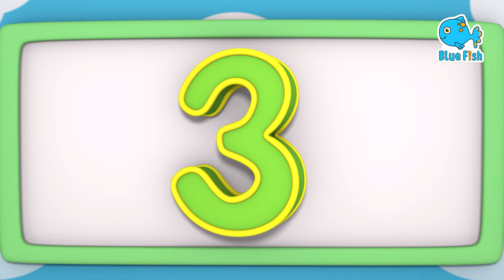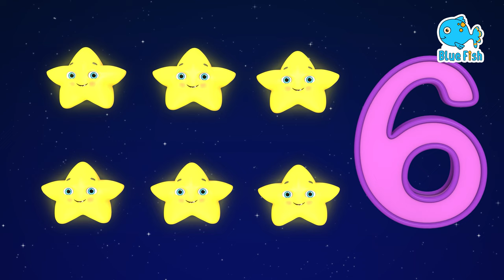My Train + The Wheels On the Train go round & round | Nursery Rhymes For kids + London Bridge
Top Rhymes | Top baby Songs
My Train
Wheels on the train

Bath Song | @CoComelon Nursery Rhymes & Kids Songs
Baa Baa Black Sheep | @CoComelon Nursery Rhymes & Kids Songs
Baby Shark | @CoComelon Nursery Rhymes & Kids Songs
Old MacDonald | @CoComelon Nursery Rhymes & Kids Songs
Peek A Boo | @CoComelon Nursery Rhymes & Kids Songs
Wheels on the Bus (Play Version) | @CoComelon Nursery Rhymes & Kids
Bingo | @CoComelon Nursery Rhymes & Kids Songs